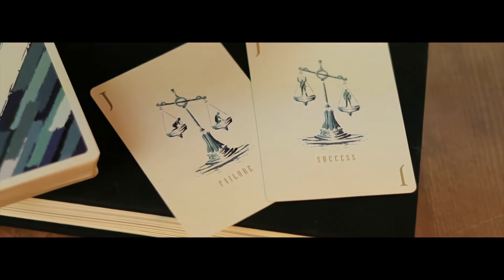Pursuit Playing Cards by Rabby Yang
From Penn & Teller Fooler Rabby Yang, Pursuit honors both successes and failures.

This deck recognizes people who give their 100% for what they love.
Printed by Hanson Chien Production Co.
Newest stock give the cards exceptional handling (only been used on a few decks)
Super-durable tuck box lasts as long as the cards do